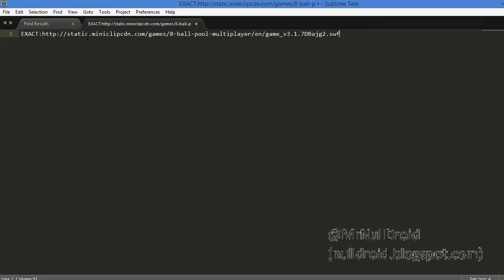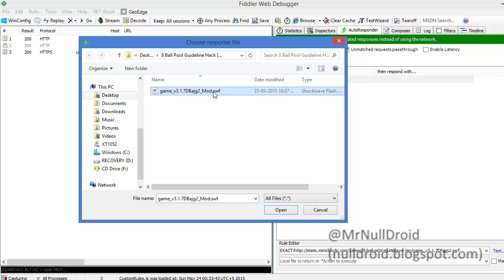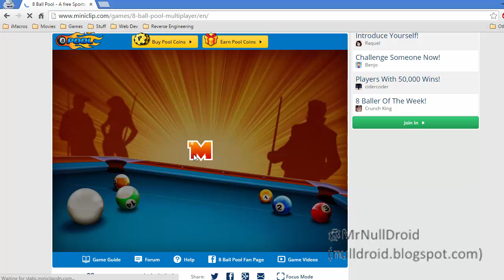8 Ball Pool Guideline Hack (2015 - Latest Update)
Guideline hack for the game 8 Ball Pool Multiplayer. Please follow all the instructions to apply the extended line hack.

NOTE: Close any previous instance of the 8 Ball Pool you're running before following this!

1. Download and install Fiddler.

2. Clear cache of your browser.
For Chrome, go to Settings and clear browsing data.
For Firefox, go to Tools - Options - Advanced Tab. Click "Clear Now" to clear the cached web content.

3. Run Fiddler and go to the AutoResponder tab. Check "Enable automatic responses" and "Unmatched requests passthrough". Now click "Add Rule" and set the value of "If request matches..." to

and the value of "then respond with..." to your downloaded .swf file path on your computer.

4. Click "Save."

5. That's it! Just open your browser and navigate to the game URL, and you should see the line hack in action!

Don't forget to close Fiddler once your game has finished loading.